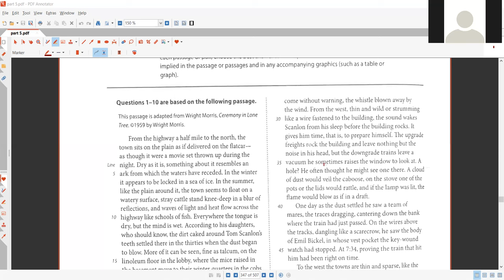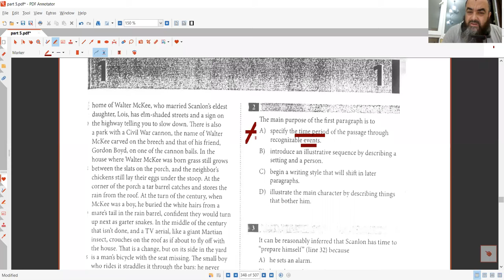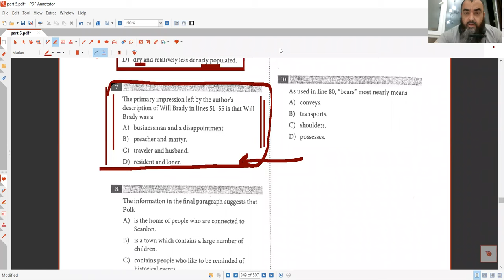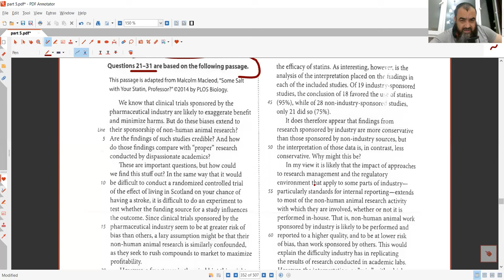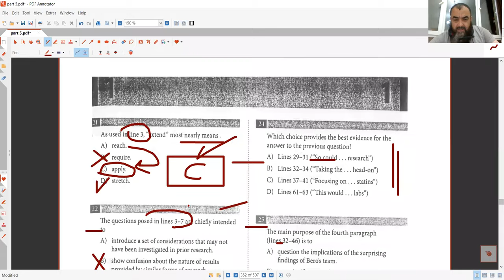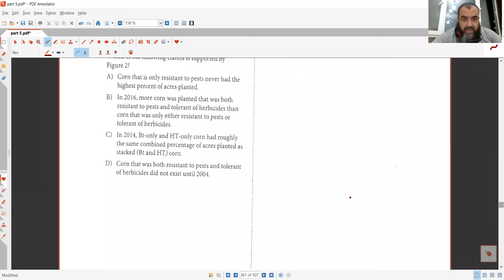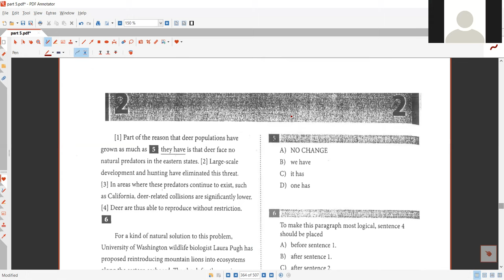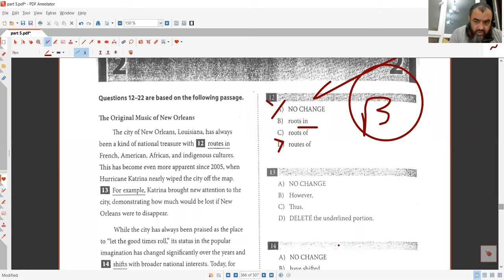EST Revision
EST Test
American Diploma